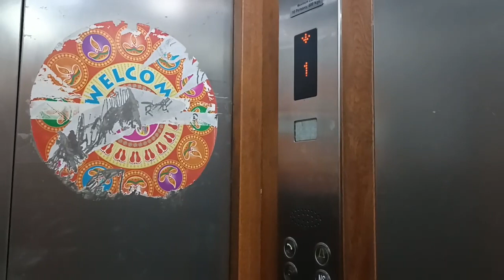party with friends with egg curry and rice AT FRIENDS Home